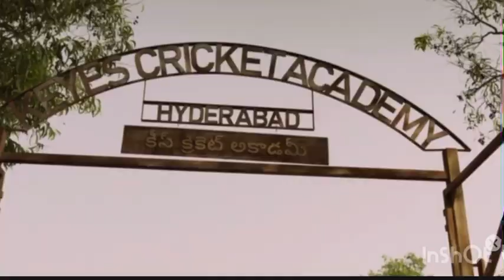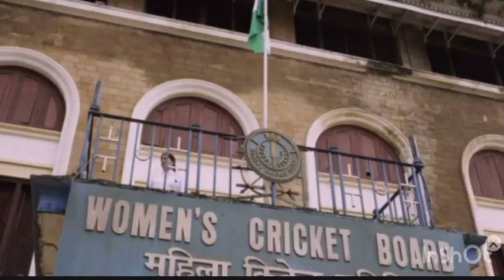Nurture Your Child's Authentic Self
Welcome to Cinematic Chronicles. Today I bring to you a true story. This movie highlights the stark reality. Gender Discrimination!! I have witnessed many families prepare snacks and feed that to boy child but not to the girls. If discrimination in snacks …you can imagine such a family who wanted their boy to become a cricketer gave him so much importance… do you think such family would have supported her??! I am sure Mithali must have gone through a lot. But it’s that one mentor who could identify her potential and developed the right skills at an early age made her join the Indian team but struggles were not over it began in different form toxic team members and not much hope left .. either for any future for women’s cricket or for her but Mithali became disrupter and changed the course of Women cricket by her strategic thinking. We need to stop discrimination and allow child to blossom into who they really are!! cricket cricketlovers mithaliraj @mithaliraj